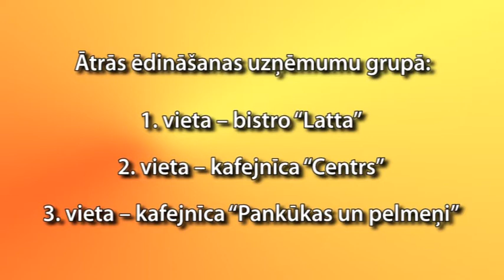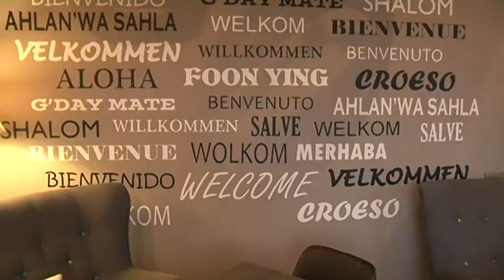Apbalvoti labākie Ventspils ēdināšanas uzņēmumi